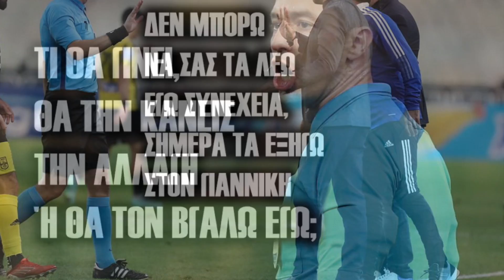ΑΕΚ-ΑΡΗΣ 2-1 Η ΑΛΛΟΙΩΣΗ ΤΟΥ ΠΡΩΤΑΘΛΗΜΑΤΟΣ ΜΕ ΑΣΤΕΙΕΣ ΕΙΚΟΝΕΣ 31/10/2021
Από ποτέ οι διαιτητές μιλάνε και δίνουν οδηγίες στο τιμ της ομάδας  για το τι πρέπει να κάνουν ;